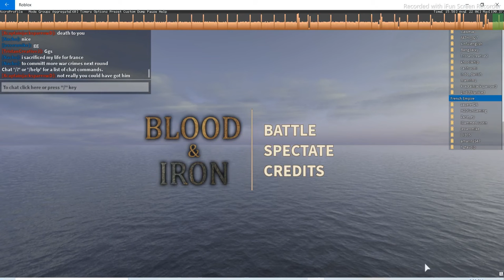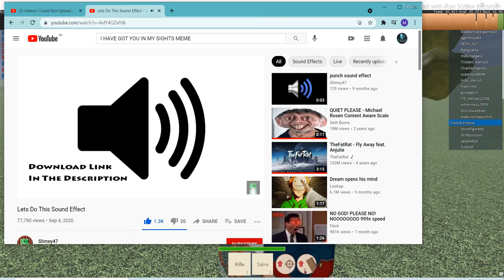BLOOD AND IRON ROBLOX!!! FUNNY AND RELATABLE MOMENTS!!!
Hey guys i though i should upload more game vids so i am just uploading this as i really liked the game and i would prefer this game to be played with a friend .